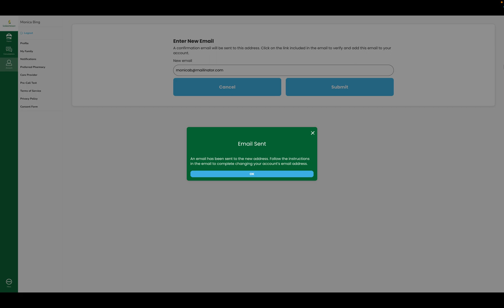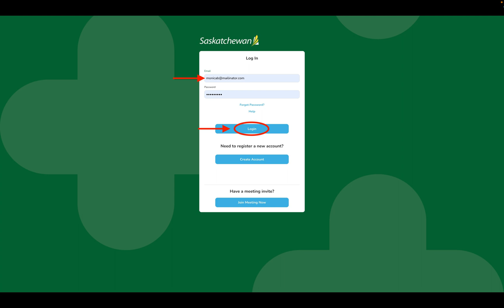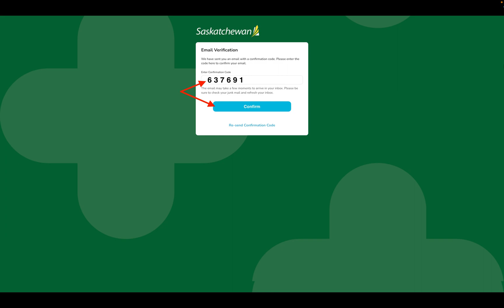How to Change Your Email Address Using your Desktop or Laptop Computer